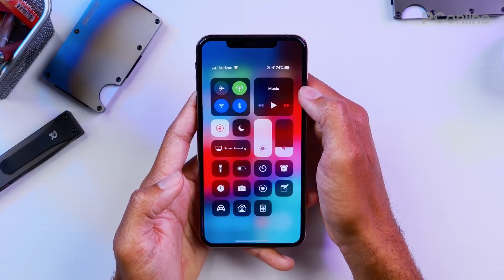【IT全播报】苹果推送iOS 12 1 2了，但先别急着更新